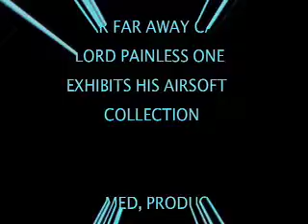AIRSOFT EXHIBIT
MCHAEL